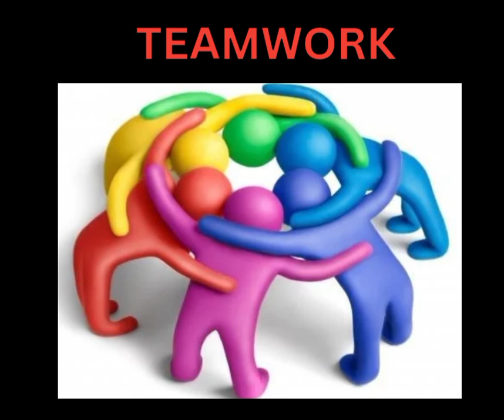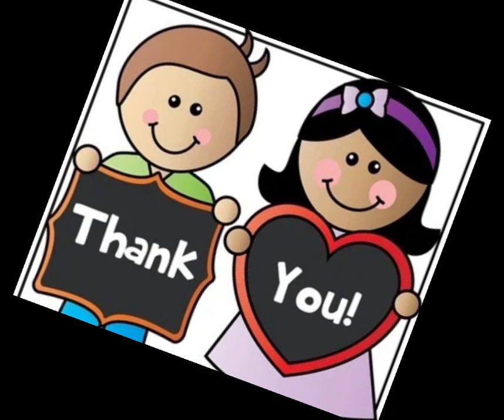Activities Term 1 (2024-25) | Grade 1(Ravi) | Shivalik Public School, Mohali